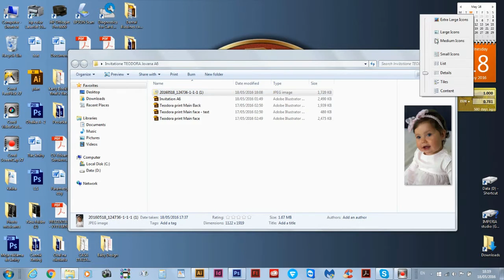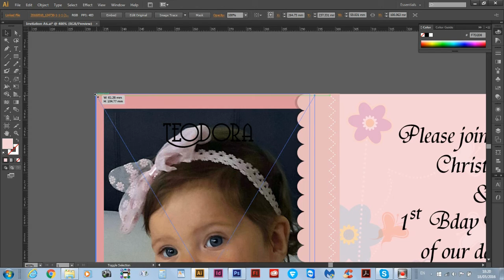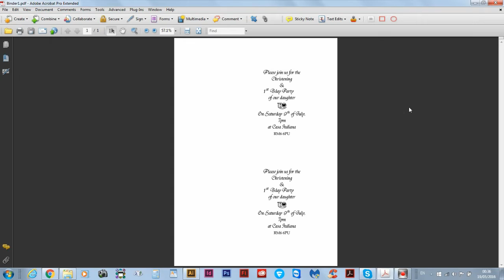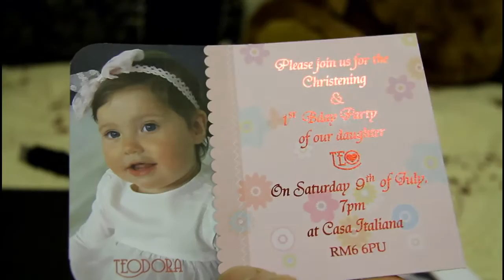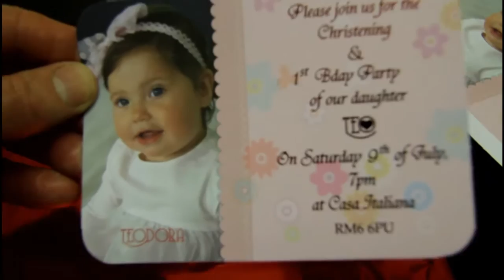Invitation Card - Foiling Printing process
Designing and Printing all kind of Events Cards by applying Metallic Foil Effect which so much appeal you and your customers attention.